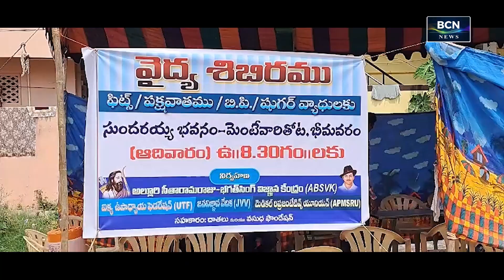BCN NEWS | PART-2 | 26-05-2024